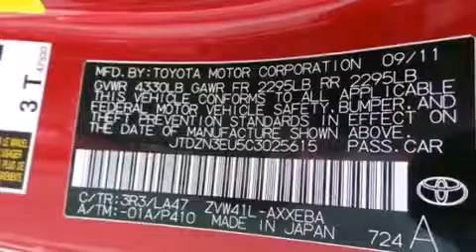2012 Toyota Prius v Certified Shreveport LA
We have been honored to serve the Shreveport LA area , we promise that your experience at our dealership will exceed your expectations ! Year : 2012 Make : Toyota Model : Prius v Engine : Gas/Electric I4 1.8L/110 Trans . : Variable Exterior : Barcelona Red Metallic Miles : 73,538 Stock : P8702 Yokem Toyota 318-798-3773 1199 E. Bert Kouns Shreveport , LA 71105